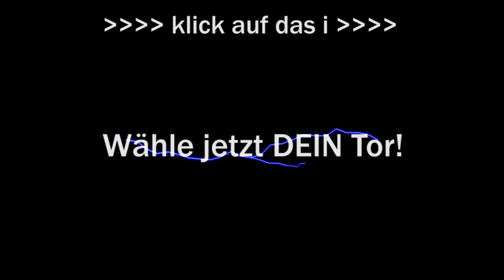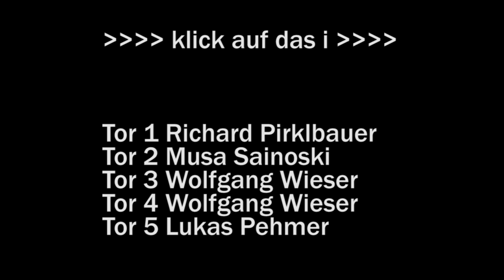🏆 Wahl des schönsten Tores der Herbstsaison 2019 🏆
Aus 31 Toren haben wir die besten 5 ausgewählt.
Als Siegestor ging Tor 5 von Lukas Pehmer hervor.